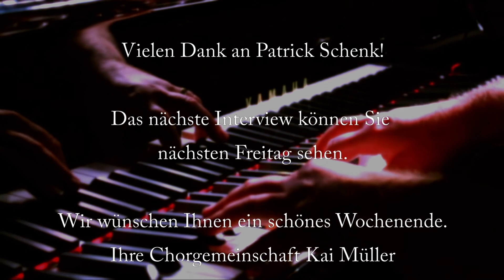Kais Klaviergeflüster Teil IV: Interview mit Patrick Schenk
Heute haben wir für euch ein Interview mit @patrickschenk_artundweise . Er hat damals in der Chorgemeinschaft Kai Müller angefangen zu singen 🎙️und hat dann eine Ausbildung zum Musicaldarsteller gemacht. Patrick hat uns bei unserem Großprojekt: FASZINATION MUSICAL gecoacht. Hört mal rein was er euch darüber erzählen kann 👍
Abboniert unseren Kanal!